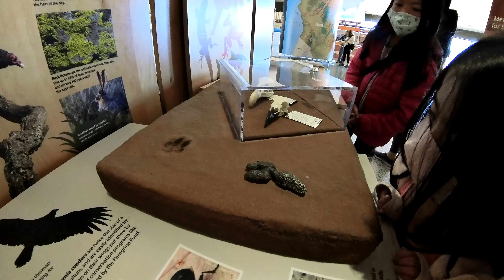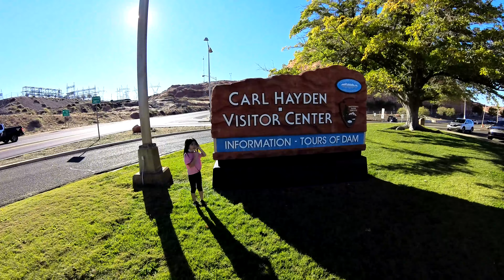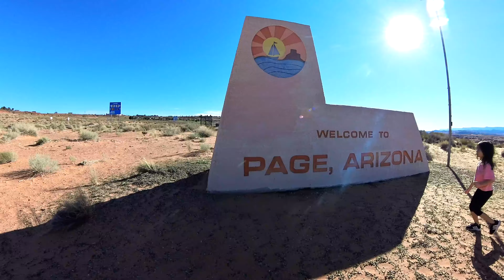Family Roadtrip in Utah